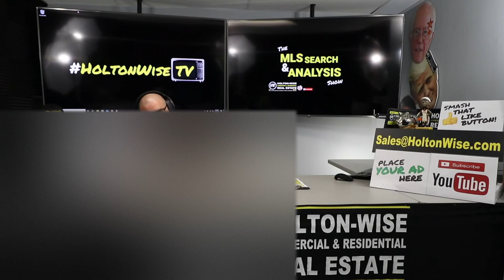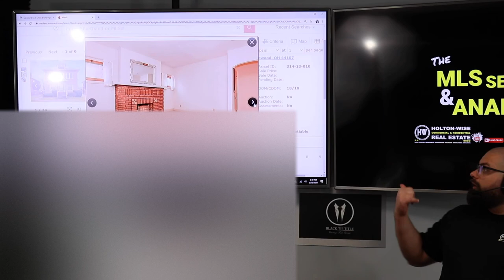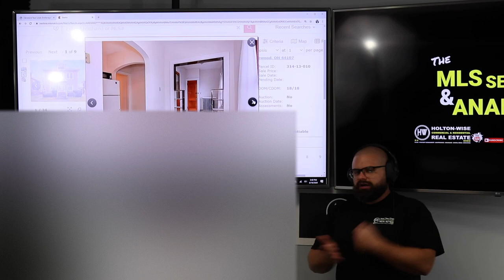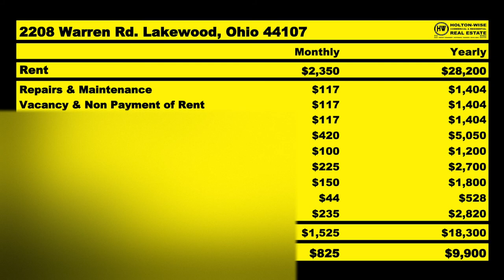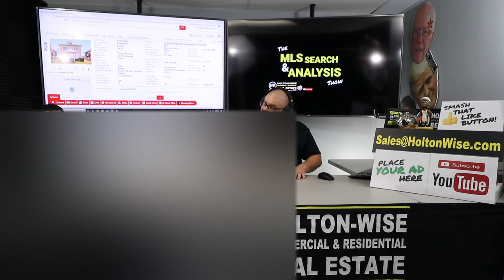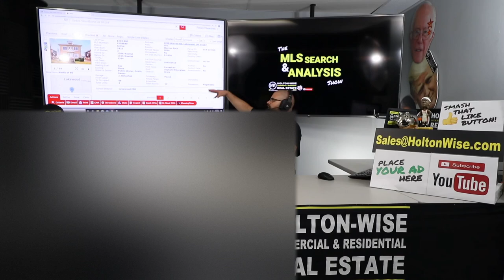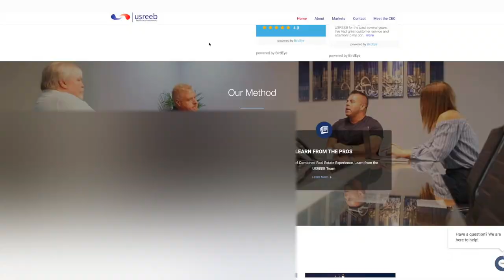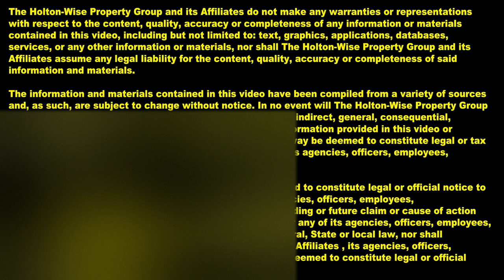How to Analyze a Multifamily Property in Cleveland | MLS Search & Analysis 188 - 2208 Warren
Do you know how to analyze a rental property investment? What about a multifamily rental property investment? What about an out of state multifamily investment property? In the 188th episode of The MLS Search & Analysis Show James Wise is running the numbers on a triplex for an out of state investor named Lorenzo. Lorenzo has recently spent some time in Cleveland building a boots on the ground team complete with multiple property managers and real estate agents but he's been having trouble finding the right property to buy. James thinks this property may work based on Lorenzo's goals but James also explains a couple other strategies that Lorenzo may want to look into to increase his cash flow.

🎙️ HELPFUL RESOURCES